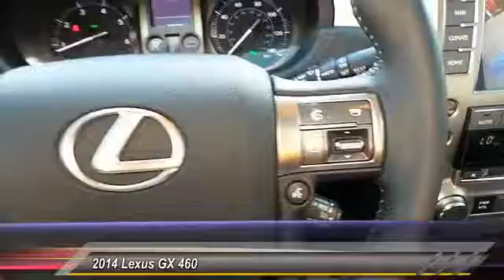2014 Lexus GX 460 Midland Texas E5086832T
2014 Lexus GX 460 4WD 4dr

CARFAX 1-Owner, ONLY 33,765 Miles! GX 460 trim. Moonroof, Third Row Seat, CD Player, iPod/MP3 Input, Keyless Start, Onboard Communications System, Satellite Radio, 4x4, Aluminum Wheels, Running Boards, Back-Up Camera AND MORE! KEY FEATURES INCLUDE Third Row Seat, Sunroof, 4x4, Back-Up Camera, Running Boards, Satellite Radio, iPod/MP3 Input, CD Player, Onboard Communications System, Aluminum Wheels, Keyless Start, Dual Zone A/C. Rear Spoiler, MP3 Player, Keyless Entry, Privacy Glass, Child Safety Locks. EXPERTS ARE SAYING KBB.com explains If exceptional off-road capability, a host of standard features including 4-wheel-drive (4WD), and superb value-for-dollar are paramount in your next luxury SUV purchase, the 2014 Lexus GX could be the one.. BUY WITH CONFIDENCE CARFAX 1-Owner WHY BUY FROM US At All American Chevrolet of Midland, our inventory includes the popular Chevy Cruze, the versatile Chevy Suburban and the powerful Chevy Silverado pickup truck. All American Chevrolet of Midland also has GM Certified Used Vehicles, vehicles that meet GM's demanding standards for quality and pass a meticulous certification process. Plus TT&L and fees. Price contains all applicable dealer incentives and non-limited factory rebates. You may qualify for additional rebates; see dealer for details. Some of our used vehicles may be subject to unrepaired safety recalls. Check for a vehicle's unrepaired recalls by VIN